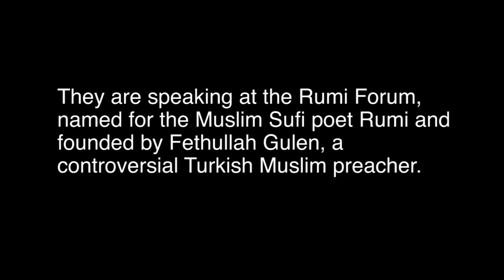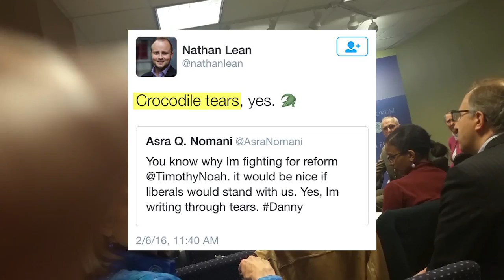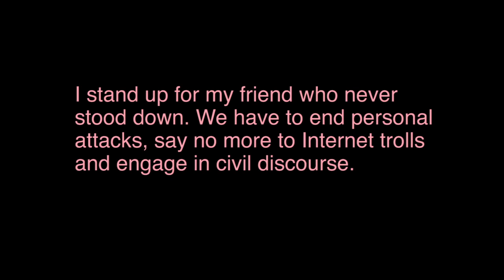Standing Up to the Honor Brigade in America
Asra Nomani speaks with Nathan Lean